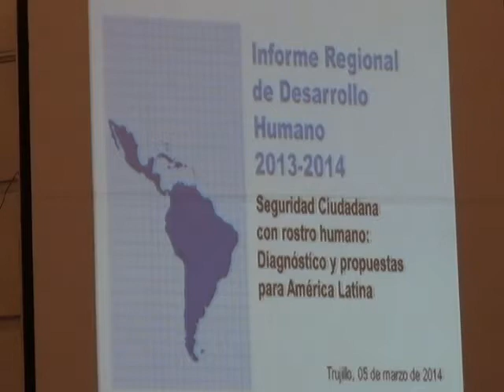Perú registra el nivel más alto de percepción de inseguridad